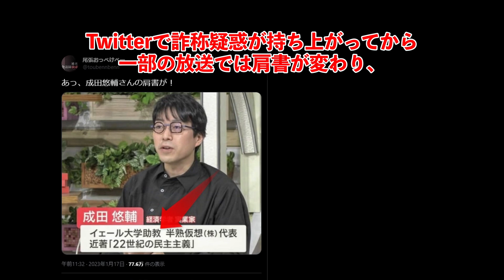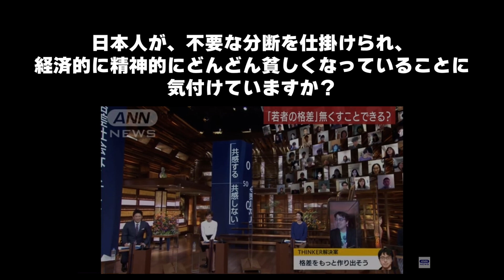【改訂版】成田悠輔氏に気をつけよう【助教授は嘘？ マクロ経済無視 集団自決 冷笑主義 生産性至上主義 世代間格差扇動】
「初版」に高評価やコメントを頂いた方、大変申し訳ありません。全体的に字幕と編集を手直しして再投稿させていただきますm(_ _)m
ここ数年、嘘のつき方がハンパなくなっているマスメディアが、今イチ押しする人物の一人が成田悠輔氏。そういうことでも、まずは最大限の注意を払って彼を見るべきです。
経営者（特にIT系）、経営コンサルタント、投資家などで、いわゆる意識高い系の人は案外、政治やマクロ経済に疎い人が多い印象があります。
私も過去に経営学方面に偏っていた時期があり、効率厨でもあったので、20年前(30代前半)なら成田悠輔ファンになっていたかもしれません。
特にそういう人を含め、皆さんに下のような書籍や動画をお勧めします。世の中の見方が正常になります（笑）
成田悠輔氏にハマっているような若者には、ぜひ、「血の通った天才」中野剛志氏と、成田氏の同年の森永康平氏に触れてほしいですね。

※ 成田氏の肩書の妥当性については諸説あります。どうあれ、「誰が言ったか」ではなく「何を言ったか」です。
‹芸名？自称？›日本最後の「助教授」成田悠輔氏の謎

【ブログ】
労働生産性が高まれば給料やGDPが上がる？　cargo

【超やさしめ】
マンガでわかる 日本経済入門　中野剛志
「国の借金は問題ない」って本当ですか？　森永康平
東大生が日本を100人の島に例えたら 面白いほど経済がわかった!　ムギタロウ
13歳からの経営の教科書 　岩尾俊兵

【やさしめ】
奇跡の経済教室【基礎知識編】中野剛志
奇跡の経済教室【戦略編】　中野剛志
奇跡の経済教室【大論争編】　中野剛志
奇跡の社会科学　中野剛志

【普通以上】
世界インフレと戦争　中野剛志
真説・企業論 ビジネススクールが教えない経営学　中野剛志
変異する資本主義　中野剛志
富国と強兵　中野剛志

【動画】
世界の落第生？岸田内閣の経済政策不全　柴山桂太×森永康平×浜崎洋介×藤井聡

動画作成機材（通常）
カメラ X-T4
カメラ X-T30
レンズ XF23mmF2
カメラ LX100M2
マイク RODE Wireless GO
USBマイク Yeti Nano
PDMレコーダー DR-07X
編集 Adobe Creative Cloud